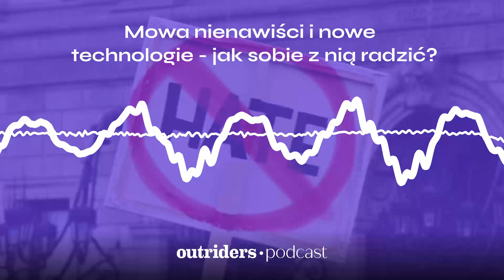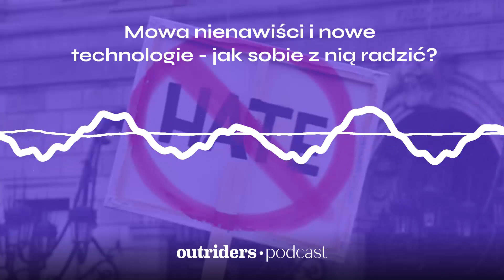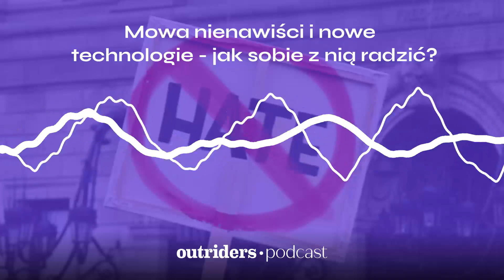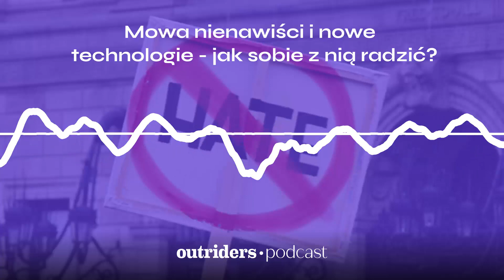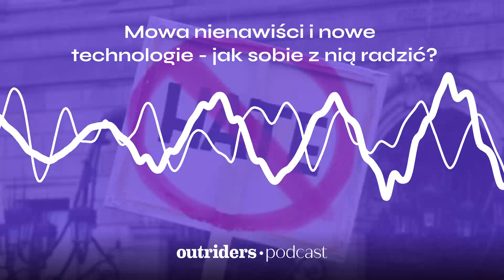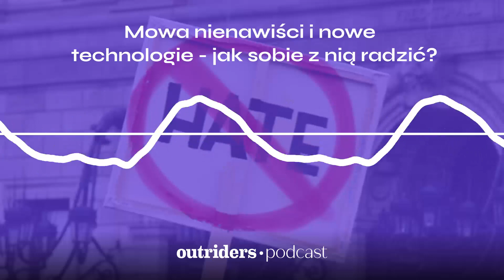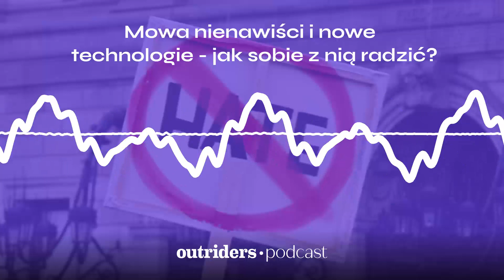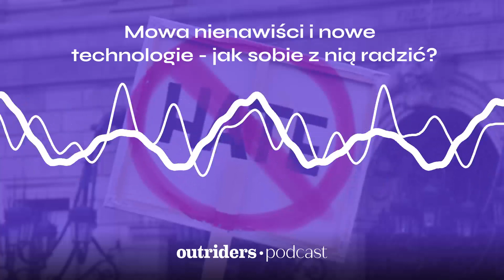Mowa nienawiści a sztuczna inteligencja i nowe technologie – jak z nią walczyć? Outriders Podcast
Czym jest mowa nienawiści, a czym hejt? W sieci, internecie, na co dzień - jak się z nimi mierzyć i czy może pomóc w tym technologia, np. sztuczna inteligencja? Kraje Europy w różny sposób starają się nadzorować i kontrolować komunikaty pojawiające się w internecie. Ważnym miejscem są media społecznościowe. Czy AI może odegrać kluczową rolę w sprostaniu temu wyzwaniu przez opracowanie zaawansowanych narzędzi do monitorowania i analizowania komunikacji w internecie, wykrywania wzorców mowy nienawiści i ułatwiania szybszych reakcji władz? Znalezienie właściwej równowagi między wykorzystaniem sztucznej inteligencji do skutecznego moderowania a unikaniem niezamierzonych uprzedzeń pozostaje kluczowym aspektem wdrażania takich technologii w walce z mową nienawiści. Jak to robić? Co jest potrzebne? Posłuchaj nowego odcinka Outriders Podcast!

Nasi goście: prof. Michał Bilewicz i dr Anna Tatar